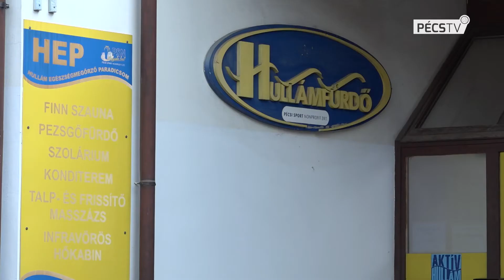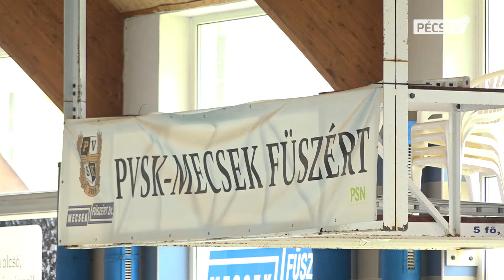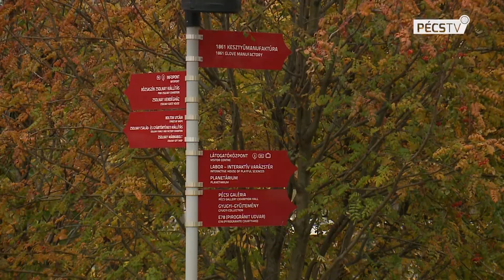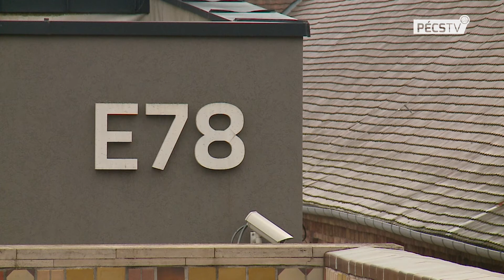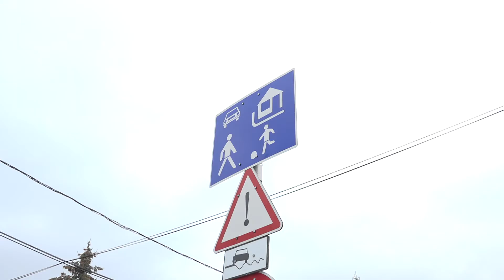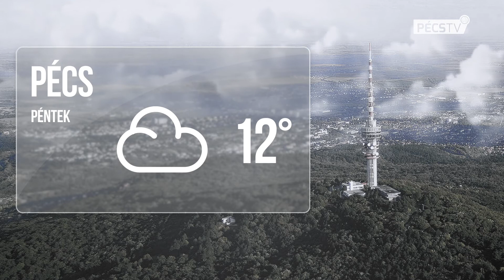2020. 11. 12. Híradó